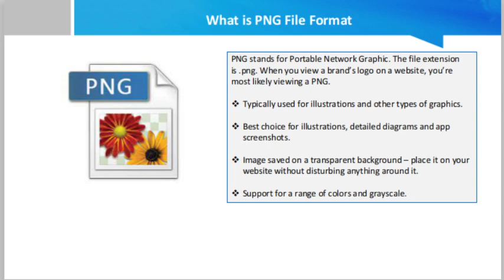What is PNG File Format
PNG stands for Portable Network Graphic. The file extension is .png. When you view a brand’s logo on a website, you’re most likely viewing a PNG.

Here are the features and benefits of PNGs:

    Typically used for illustrations and other types of graphics.
    Best choice for illustrations, detailed diagrams and app screenshots.
    Image saved on a transparent background – place it on your website without disturbing anything around it.
    Support for a range of colors and grayscale.
    You can change the colors of PNG files, like if you want to update your logo.